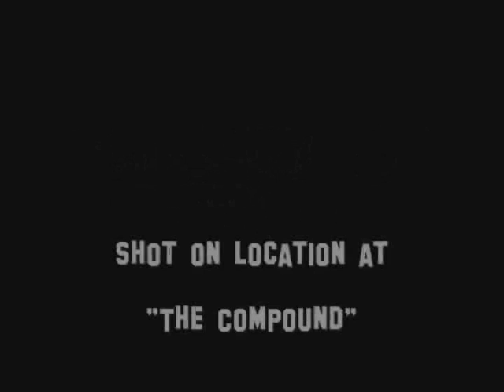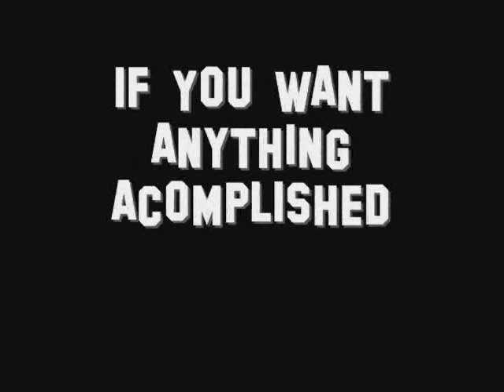Littlebit by Pete Adams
This is an experimental film, I shot at "the compound" in 2006. Starring the house cat, Little Bit